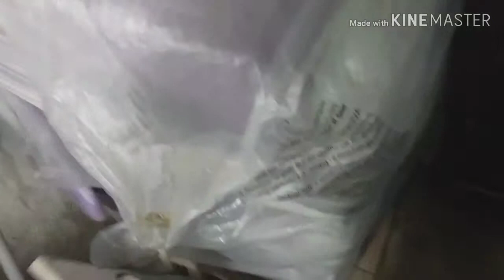Caixa de Som Subwoofer Bicho Papão 6" (1 Parte )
Projeto Automotivo com kit 2 vias da Bomber e Modulo Taramps, vídeo da primeira parte do video, mostrando a construção da Caixa